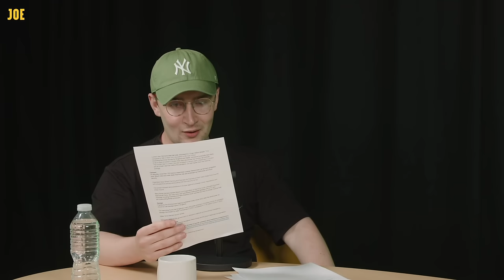Jonathan Gullis' new job, water companies are killing our rivers and Oli goes to Cornwall | Podcast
The coup has been completed. The slug daddy has been banished to Cornwall and the alliance takes power of poljoe.

Today we've a bonus episode for you after Jonathan Gullis was crowned the new deputy chair of the Conservatives on Tuesday. We also chat about Susan Hall's latest gaffe and the news that water companies are still taking us for a ride.